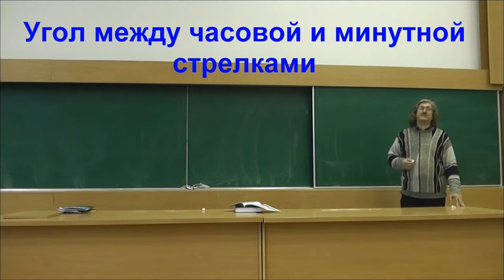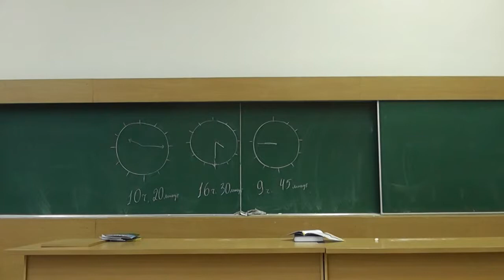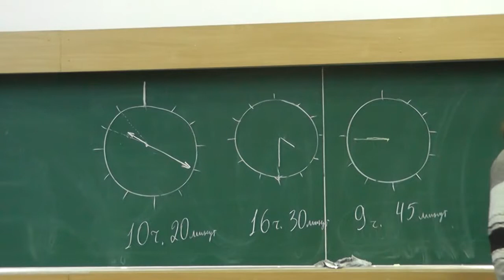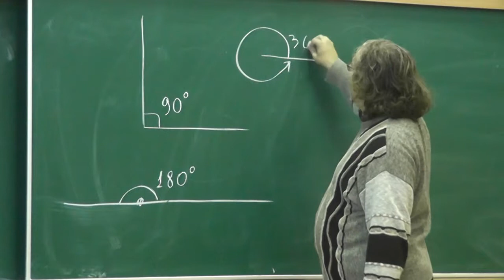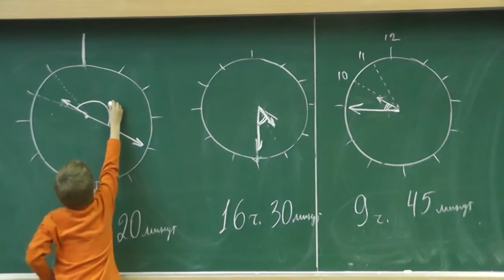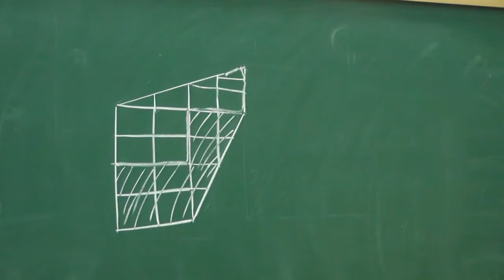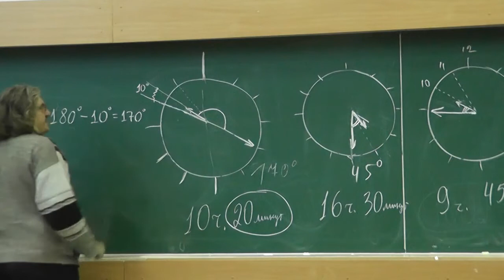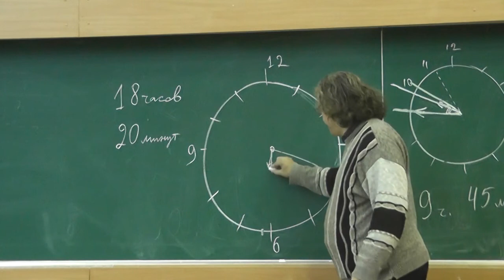Угол между часовой и минутной стрелками